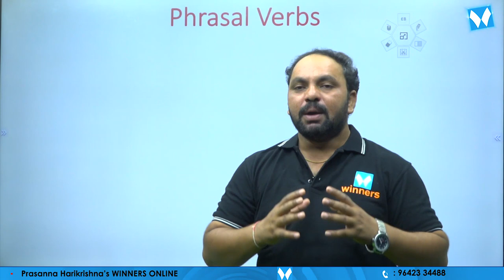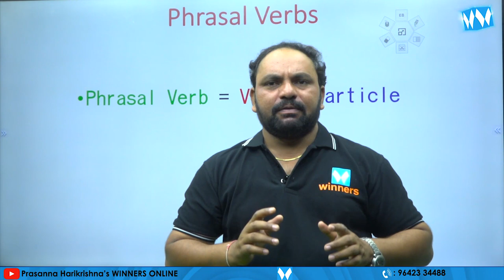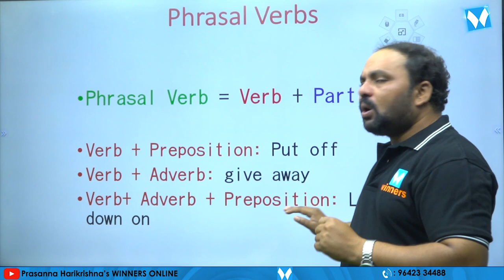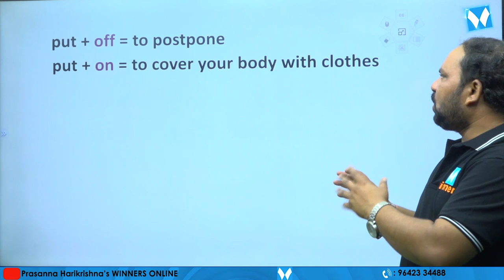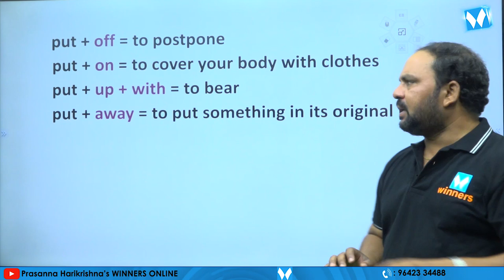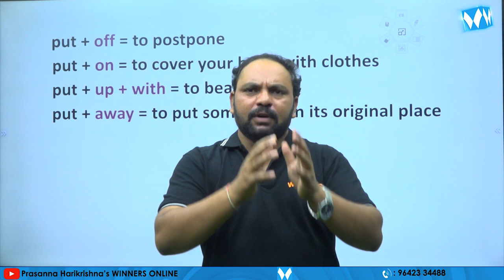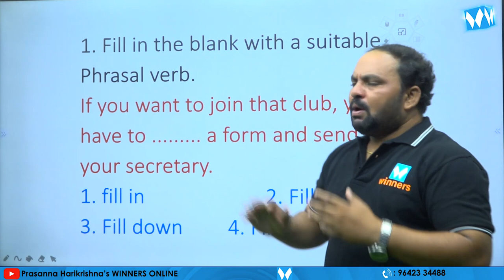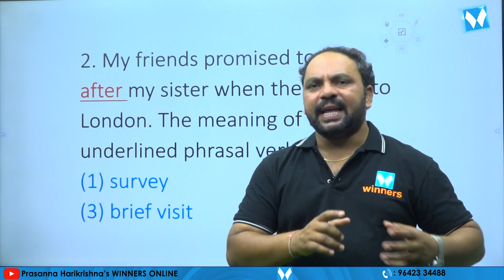Phrasal Verbs | APPSC Gr-IV Jr Assistant cum Computer Assistant | General English